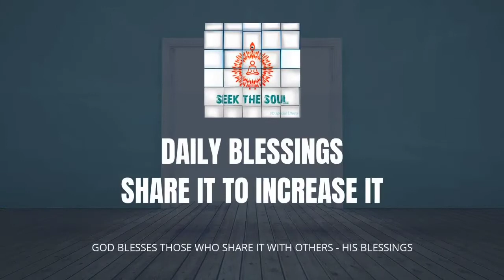Daily Blessings- | 227 | BEING READY FOR THE END OF DAYS !